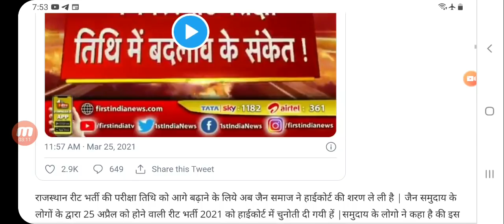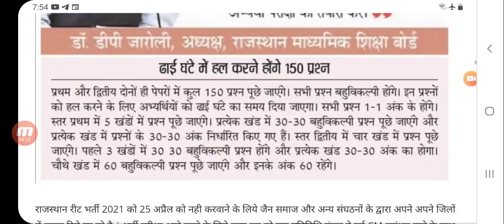REET Bharti Latest News, reet